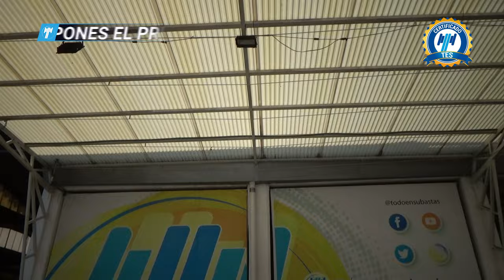Nissan / Versa / 2021 - 29596